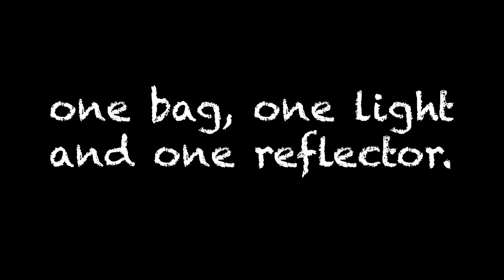Photography: Simple Bread Shoot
This video covers a simple 'one light, one reflector' lighting setup used to achieve a simple food shot. All items used were brought to the studio on the day in 'one bag'.